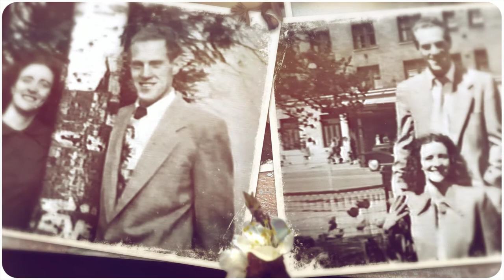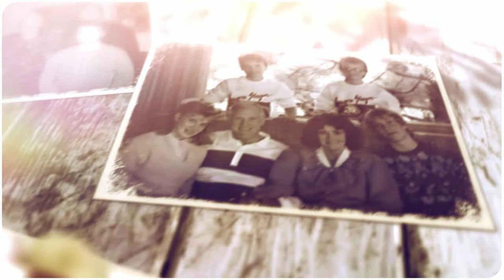Patricia Kirkpatrick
"Well done, my good and faithful servant..." Mathew 25:23

April 20, 1928 - February 27, 2015

The doctors told her parents she wouldn't live past 5. And if she did, the quality of her lungs wouldn't allow her much of a life. So here's what she did:

She fell passionately in love with Jesus and decided to give all her life to Him. She started preaching as a teenager. She met and married the handsome James Kirkpatrick and was his devoted bride just short of 65 years. She had two beautiful daughters and raised them as they lived in Taiwan and Malaysia, building churches, a bible school, having people in their home and loving on anyone she could reach. She pastored people back home in Canada and the U.S. She loved and encouraged her 7 grandchildren and thought her 9 (soon-to-be 10) great-grandchildren were just about the most amazing gifts on this earth! She loved deeply, prayed fervently, laughed whole-heartedly, gave generously, preached boldly and fought bravely. Some days were more of a fight than others and a weaker woman would've given up much sooner. But no one knew how hard she fought because she did it with such joy. If you went to encourage her, you left being the one filled with courage.

Today, at 1:25am, she breathed her first deep breath and sang louder than she has ever been able to sing before. I wish I could see how she danced and how my Poppa greeted her. They were only apart a few months. I know she received a hero's welcome. She LIVED 87 full, beautiful purposeful years. Much longer than the 5 first predicted...

I selfishly miss her so much and can't imagine doing life without her words and prayers that filled me with such courage for what God was calling me to do. But I'm so happy she's free. I only hope I can do half as much with my time here on earth as she did. Love you Nanna.